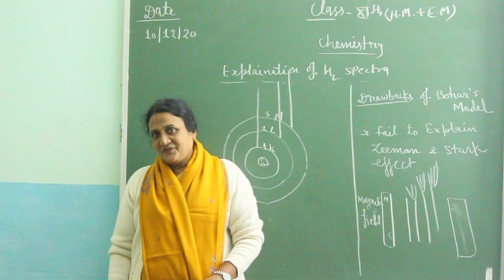Class 11th Chemistry(E M+H M)PART - 1